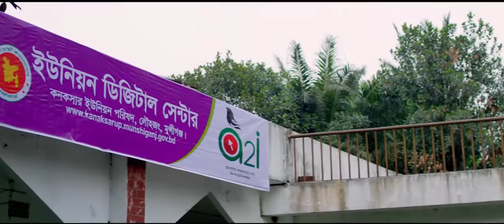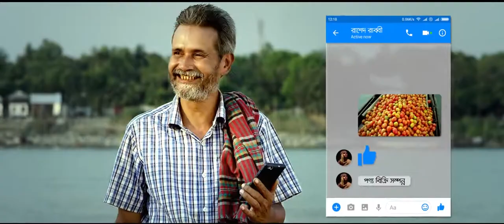Bangladesh is in irresistible progress - অপ্রতিরোধ্য অগ্রযাত্রায় বাংলাদেশ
অপ্রতিরোধ্য অগ্রযাত্রায় বাংলাদেশ
Bangladesh’s path towards LDC Graduation

In recent years, Bangladesh has been widely recognized as a remarkable achiever in the field of socio-economic development goals. As a result, it is expected that Bangladesh will be able to formally meet all the criteria for LDC graduation in the CDP’s next triennial review on March 12-16, 2018.